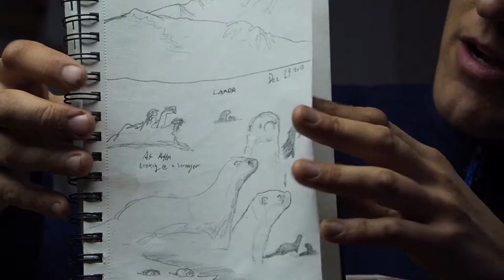Capturing an Idea: The Making of an Otter Sculpture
Join George in the studio as he explores a sculpture idea inspired by recent otter encounters in Yellowstone. Be sure to visit my gallery to see more wildlife sculptures